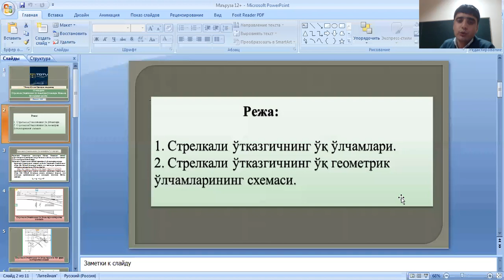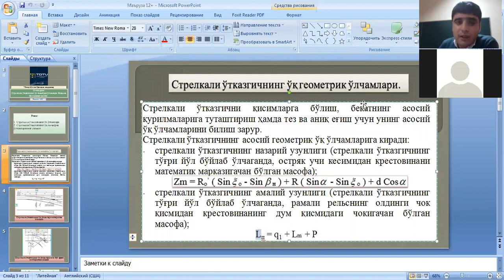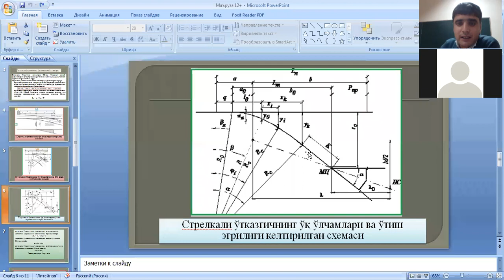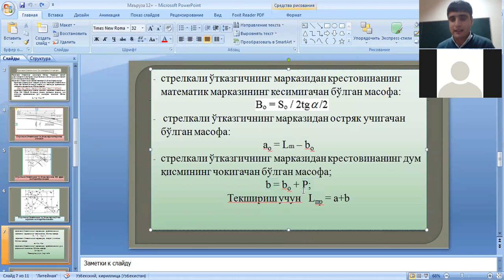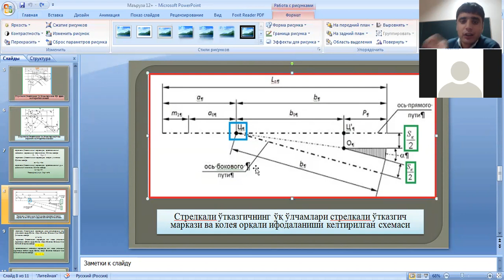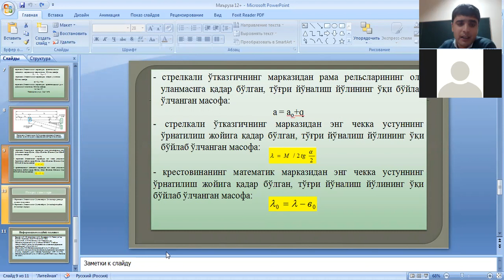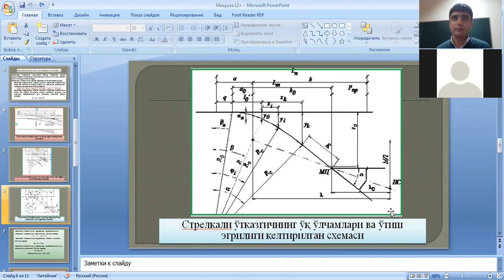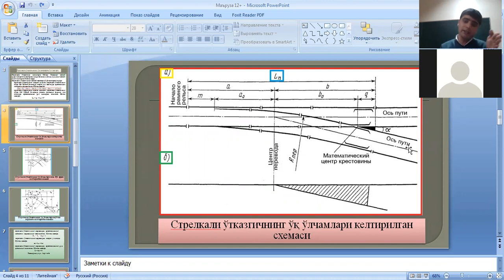12 маъруза 2 паток